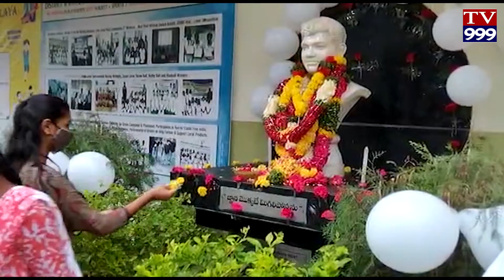మేడ్చల్. మల్కాజిగిరి జిల్లా. లోని. భూదేవి.నగర్ లోమహాబోధి విద్యాలయ ఉన్నతపాఠశాలలో .ప్రవక్త ప్రజావగే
మేడ్చల్. మల్కాజిగిరి జిల్లా. లోని. భూదేవి.నగర్ లో
మహాబోధి  విద్యాలయ ఉన్నత
పాఠశాలలో .ప్రవక్త .ప్రజావగే య  కరుడు గద్దరన్న  విమలక్క లా  గరి
2 వ కూమారుడు స్వర్గీ య
క్రిశే లు .డాక్టర్.
జి.వి చంద్రకిరణ్  గారి 43 వ
జయంతి వేడుకలు
ఘనంగా జరుపుకున్నారు
ముఖ్య అధితులు  కార్పొరేటర్
సంజీవకూమార్ పుట్ట్ స్ పంపిని  చెస్తారు  CLయాదగిరి
శ్రీనివాస్ లు తతిధరులు పాల్గొన్నారు.
మేడ్చల్. మల్కాజిగిరి జిల్లా.
ఇంఛార్జి. నజరేయుడు
రిపోర్టర్.9441623904